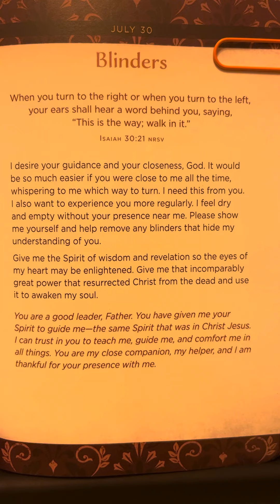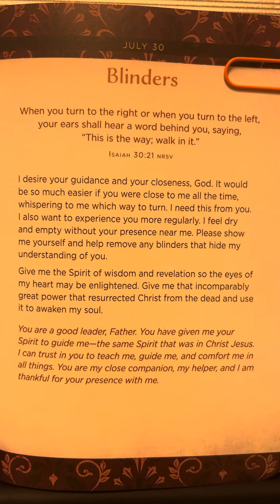July 30 - 365 Daily Prayers And Declarations For Men